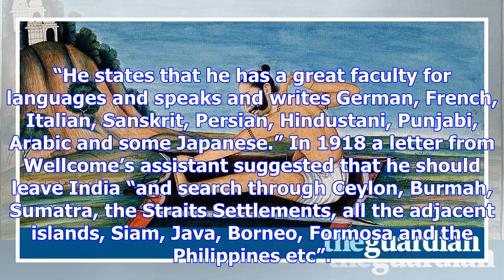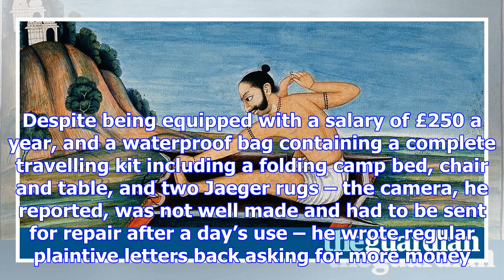How wellcome sent a medicine collector to wander asia for a decade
In 1911 a young Indian doctor was kitted out by the patent medicines millionaire and obsessive colle...